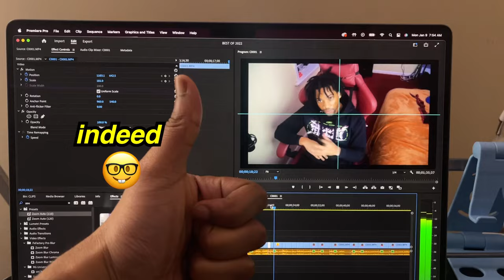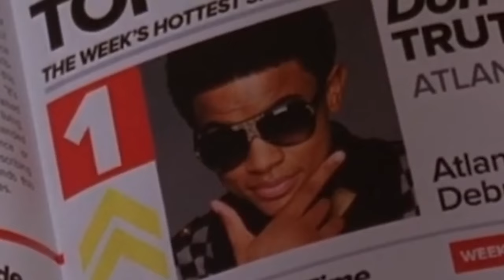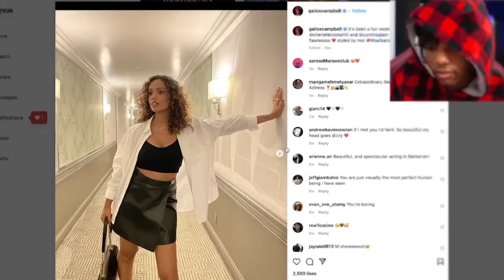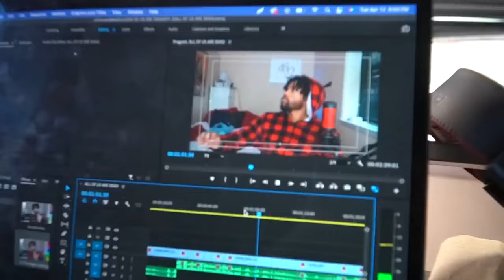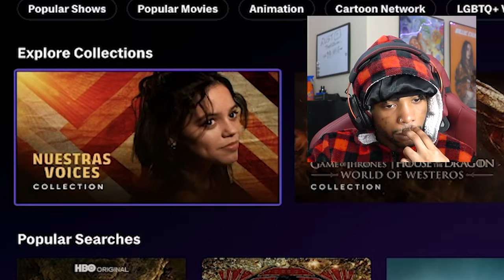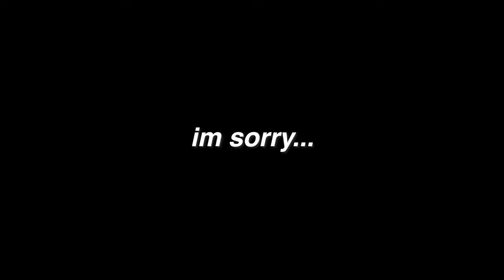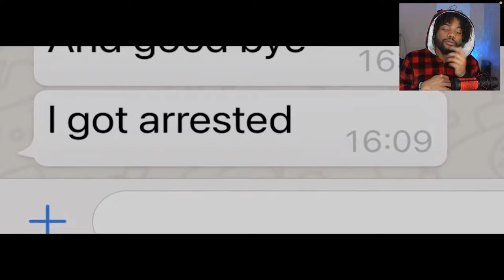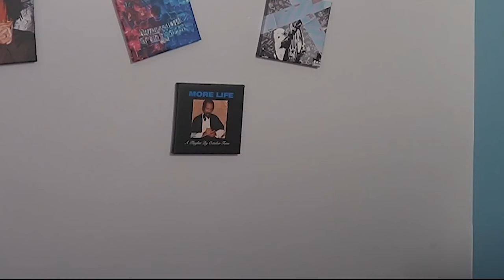TheKidLaw Funny Moments (BEST OF 2022)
2022 is over 2023 here we come!
These are the TheKidLaw's Funniest Moments Of 2022
ft @YungBreezyBiscuit @kiddakeels
and a whole lotta Jenna Ortega

Watching EVERY Spider-Man Movie in Order (SPIDER-MAN REACTION) *PART 2*
Being 700 Pounds and Lonely at 45
This Episode STRESSED ME TF OUT!! *EUPHORIA* SEASON 2 REACTION (Ep2)
WE DONT TALK ABOUT BRUNO!! DISNEY *ENCANTO* MOVIE REACTION
*EUPHORIA* Is a MESS and I LOVE IT | Euphoria Season 2 Reaction (ep3)
*EUPHORIA* Is Giving Me TRUST ISSUES... | Euphoria Season 2 Reaction (ep4)
SCREAMING AT RUE FOR 25 MINUTES!!! *EUPHORIA* Season 2 Reaction (ep5)
Watching *The Fallout* Only For Jenna Ortega
NATE & CASSIE NEED THERAPY *EUPHORIA* Season 2 Reaction (ep6)
LEXI IS A GENIUS!!! *EUPHORIA* Season 2 Reaction (ep7)
The EUPHORIA FINALE BROKE ME… *EUPHORIA* Season 2 Reaction (ep8)
Watching *SCREAM* Only For Jenna Ortega
The DIRTIEST Scam In The World
Dear Disney, *TURNING RED* is the weirdest Disney movie ever... | Movie Reaction
How NOT To Survive A Zombie Apocalypse... *ALL OF US ARE DEAD* (지금 우리 학교는) Reaction (Ep 1-2)
*MOON KNIGHT* is Actually the Craziest Show Ever Made | Moon Knight Reaction (Ep 1-2)
It Was All FAKE?! *MOON KNIGHT* Reaction (Episodes 3-4)
*MOON KNIGHT* is Better Than WANDAVISION & LOKI... I said it (Episodes 5-6)
Watching *X* Only For Jenna Ortega
Watching *WIZARDS OF WAVERLY PLACE* 15 YEARS Later
*STRANGER THINGS* Just Got a Whole Lot STRANGER | Reaction (Episodes 1-4)
*STRANGER THINGS* Finale was Pure INSANITY | Reaction (Episodes 5-7)
*SENIOR YEAR* is Literally 2022 in a Nutshell
*EVERYTHING EVERYWHERE ALL AT ONCE* Is Movie Of The YEAR
*STRANGER THINGS V2* IS 4 HOURS OF HEARTBREAK | Reaction (Episodes 8,9)
Watching *THE BABYSITTER: KILLER QUEEN* Only For Jenna Ortega...
First Time Watching *THE BLACK PHONE* Movie Reaction
Watching Disney’s *LET IT SHINE* For The Culture
EVERYONE is Brain Dead… LITERALLY *ALL OF US ARE DEAD* (지금 우리 학교는) Reaction (Ep 3-4)
Watching *DR STRANGE IN THE MULTIVERSE OF MADNESS* Only For Wanda Maximoff...
Watching *AMERICAN CARNAGE* Only For Jenna Ortega...
The Horror Film that CURSED US *INCANTATION* Movie Reaction
First Time Watching *HOUSE OF DRAGONS* & Its WILD
WATCHING *HOUSE OF THE DRAGON* Reaction (Ep2)
WATCHING *HOUSE OF THE DRAGON* Reaction (Ep3)
Watching Disneys New *PINOCCHIO* Movie Made Me Feel Like A Kid Again
*HEREDITARY* Is A CHAOTIC Horror Masterpiece
NEVER WATCHING *HOUSE OF THE DRAGON* AGAIN | Reaction (Ep4)
So I Watched *DAHMER* & Canceled My Netflix Subscription
I Bought My Netflix Subscription Back To Finish *DAHMER* (Part 2)
*BODIES BODIES BODIES* is just Among Us On Crack
After Watching *DO REVENGE* I Questioned My Own Life
First Time Watching *BARBARIAN* Movie Reaction
I Think *KIM POSSIBLE* Did Something to Me as a Kid
*SMILE* Is Amazing, So What's With All The Hate?